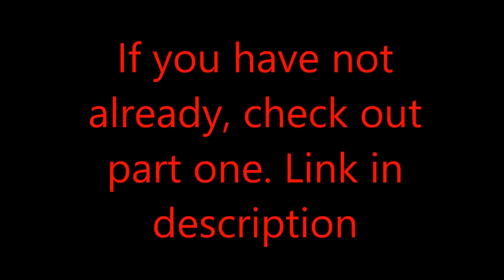Paperville Trails Trilogy: Sinkhole in Mud Holes Part 2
Part 2 of Sinkhole in Mud Holes on Paperville Trails. Carter gets quite stuck in this one. This day a really fun but cold day. Enjoy